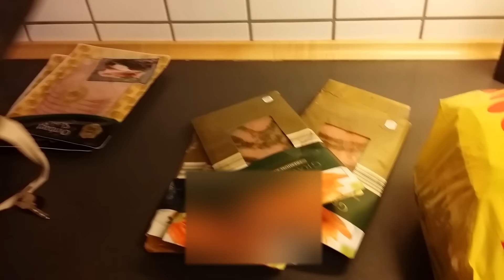Dumpster Diving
This mini-documentary follows a student and a musician as they explain the ease and satisfaction of rescuing food from the local food markets. Just because an employee deposits some food in the garbage bin it does not mean that food has become inedible or non-nutritious. In fact, most of the food that gets thrown out by markets is still entirely edible and has only been discarded because the shelf space is needed for new stock. Sometimes the packaging has been tampered with, sometimes the label was printed wrong. Sometimes its because the food product is near its 'best before' date. These are silly reasons to throw away perfectly edible food.

Narrator: Kris